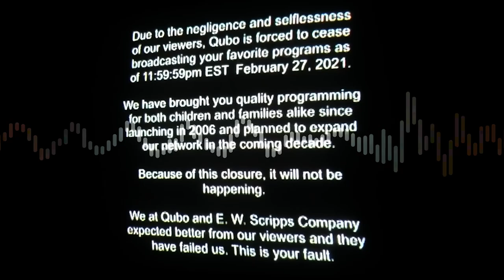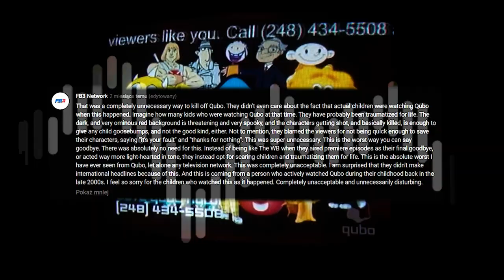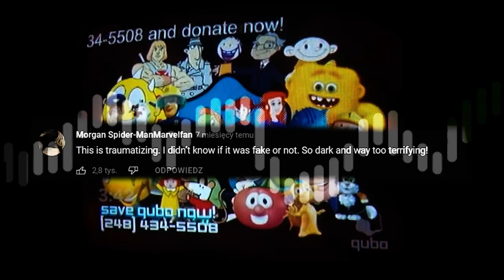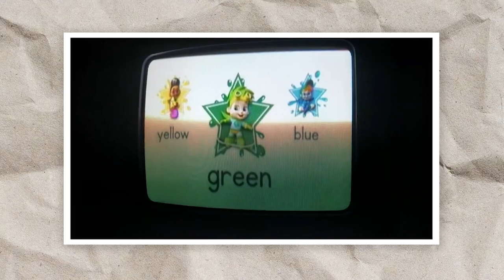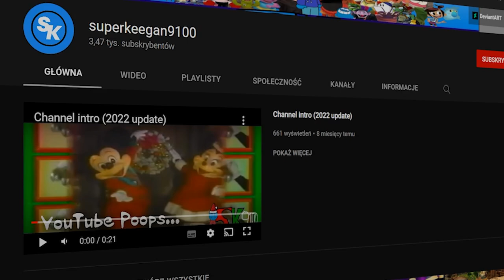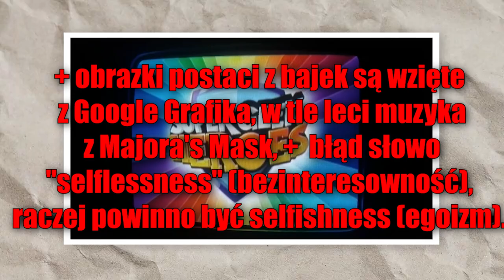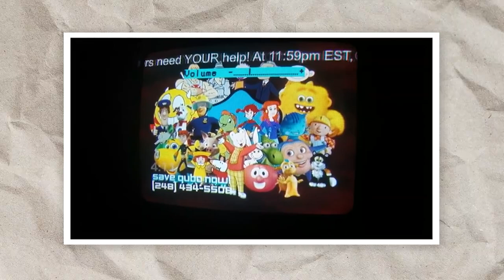WSZYSCY BOHATEROWIE DZIECIŃSTWA NIE ŻYJĄ - CAŁA PRAWDA O EKRANIE ŚMIERCI W QUBO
Ostre dymy tak się składa

I pamiętajcie, że w każdej legendzie zawsze jest ostro